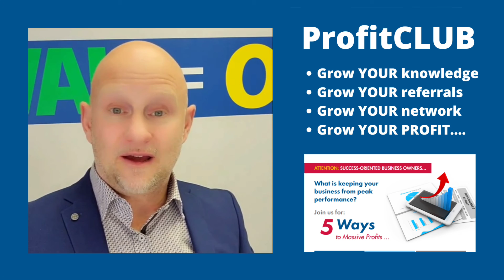ProfitCLUB British Columbia